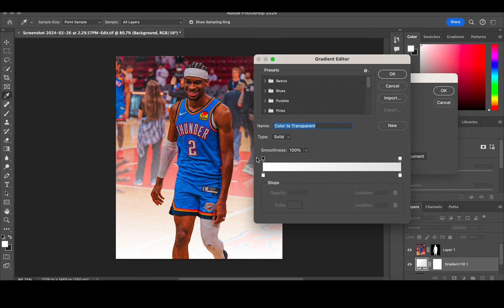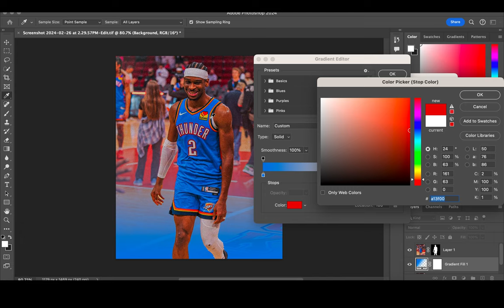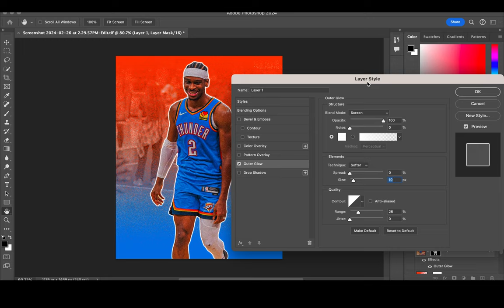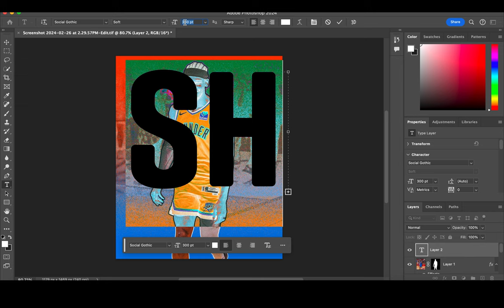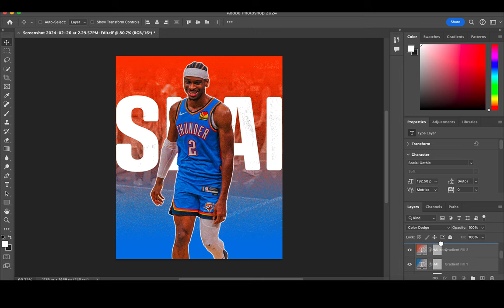Photo Manipulation: Shai Gilgeous-Alexander Sports Editing Tutorial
In todays speedart video I'm using Photoshop to create a visualdesign featuring nba player